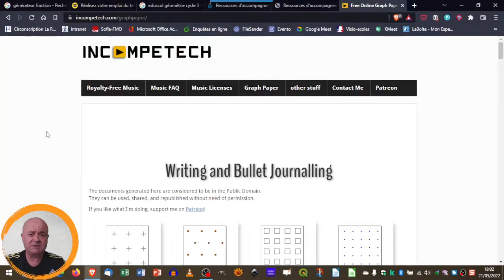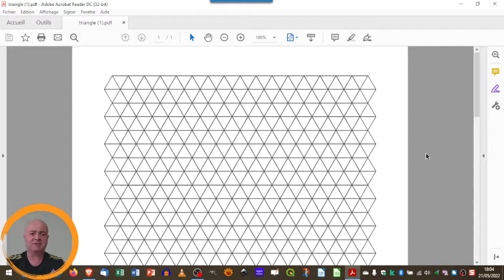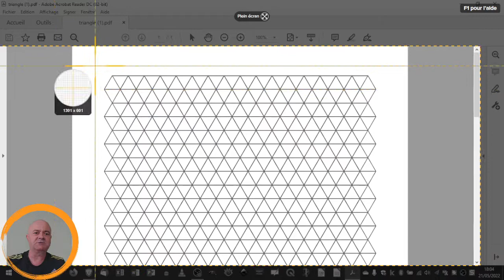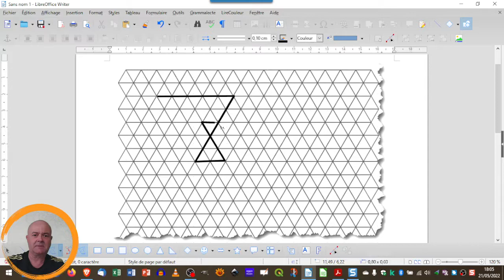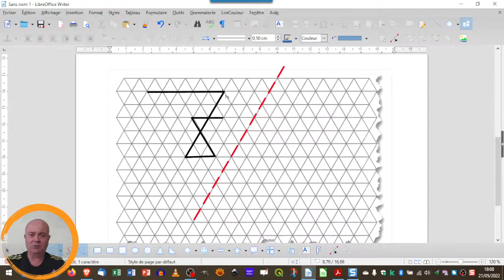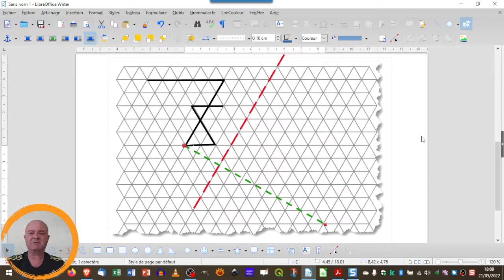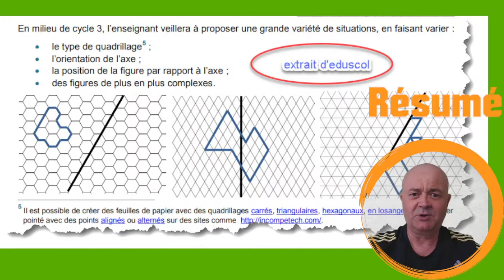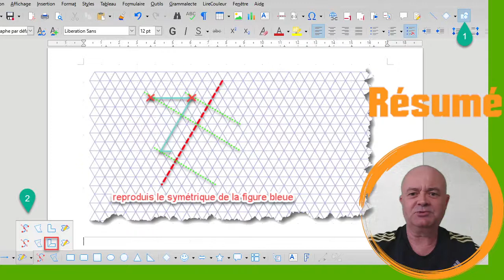générer une trame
une trame qui servira de support à une activité autour de la symétrie axiale.